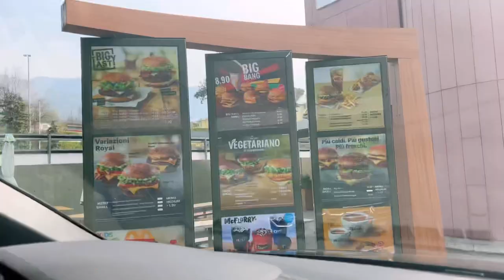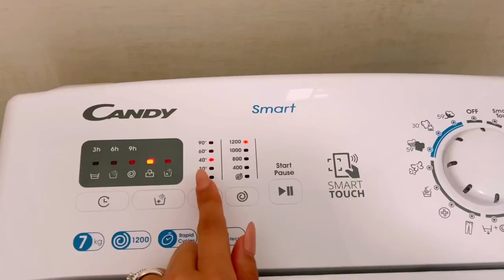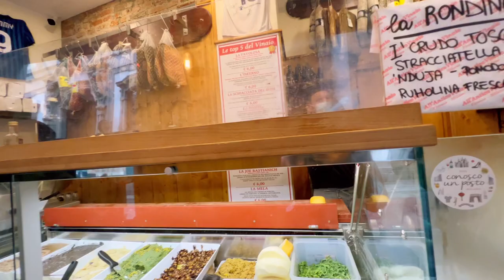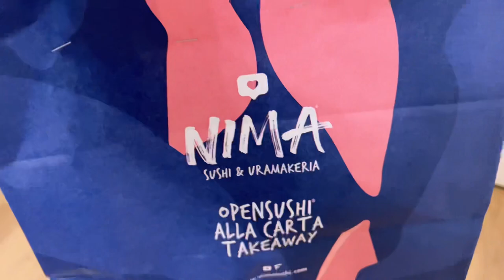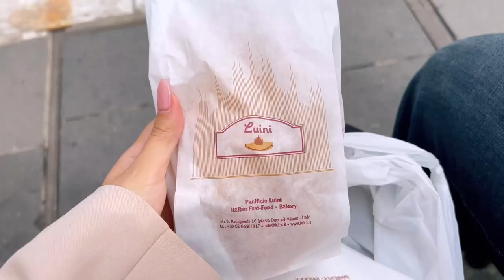We spent 3 days in Milan Italy 2022 Italy vlog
In this vlog you will join us in Milan where we visit the beautiful duomo or cathedral and its rooftop.

We also visit the Sforza Castle where we got to see artwork and tapestries from as early as the 12th century.

We also got to see the Pieta Rondanini. This vlog also showed our Airbnb stay including the patio/yard that Behr loved.

We also ate delicious food throughout the city. We navigated the city using the subway.

We even got to see Leonardo di Vinci’s Last Supper. We visited the Nivigli river walk for dinner and a stroll.

We had gloomy weather during our stay but made the most of it. We visited the galleria for some shopping and even visited the Piazza Gae Aulenti.